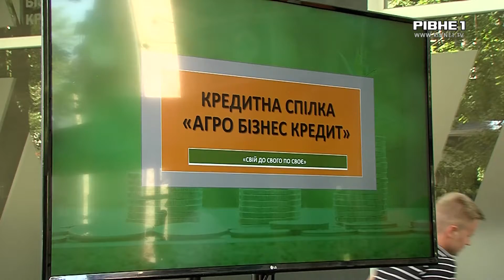Рівненські фермери отримали власну кредитну спілку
У Рівному відкрили "АГРО БІЗНЕС КРЕДИТ", аби розвивати фермерство та аграрну сферу. Це кредитна спілка, що стане основним партнером у фінансуванні сільськогосподарських кооперативів, сімейних молочних ферм, приватних підприємців і не тільки.